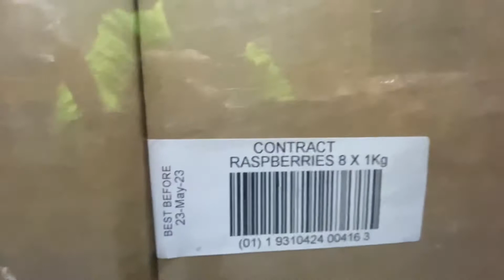How muskstick made and how we work in Wearhouse😜🥰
Musk# work# forklift#